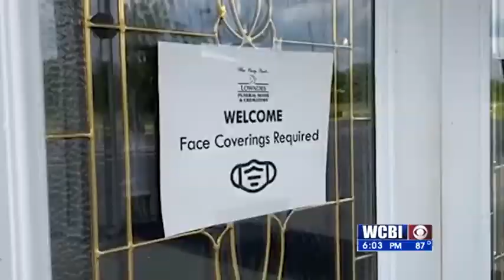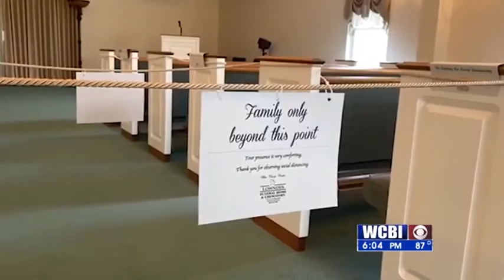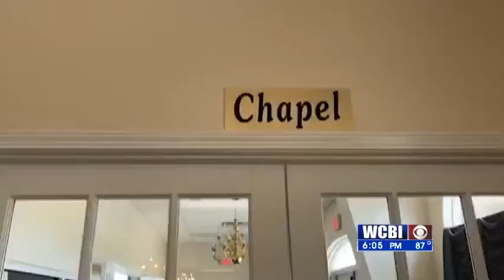Funeral Home Follow-up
There is still so much unknown about the coronavirus; some of those guidelines have been challenging for funeral homes in the state.